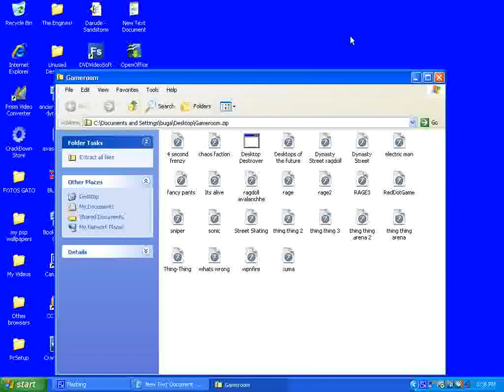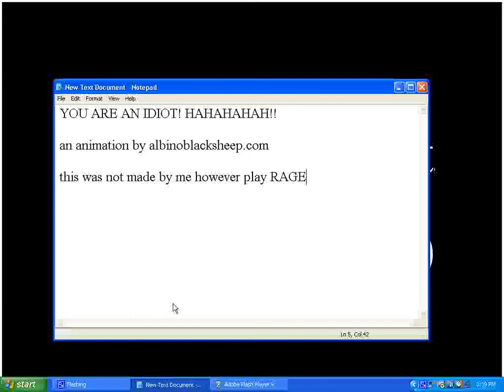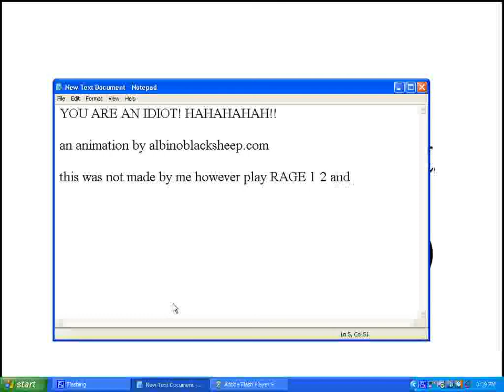you are an idiot